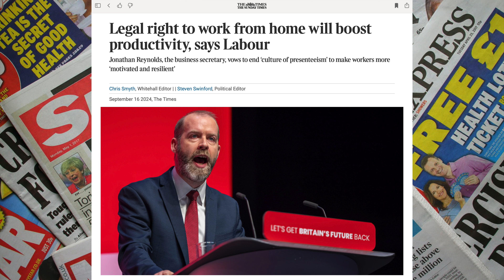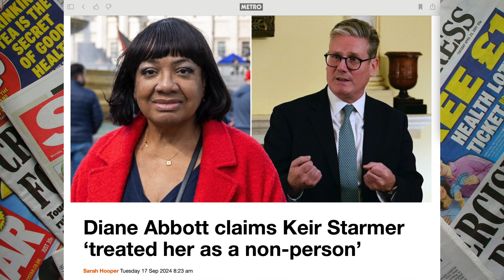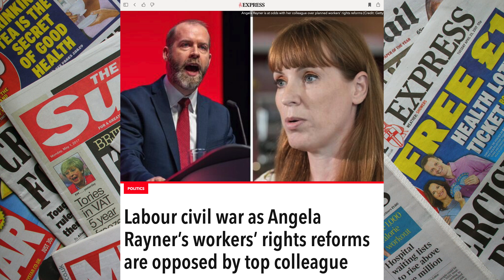Labour Civil War ERUPTS!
Labour civil war as Angela Rayner's workers' rights reforms are opposed by top colleague!
Labour civil war erupts over winter fuel payments as rebels sent warning letter!
Legal right to work from home will boost productivity, says Labour!
Diane Abbott claims Keir Starmer "treated her as a non-person'!
These articles are from papers such as The Sun, The Express, Metro, Sky News, ITV News and others which I’ll be referencing and giving my opinion on in this video.

AWESOME people click here! 😃👍

To earn a SHOUT OUT in a video, click the SuperThanks button above to buy me a BEEEEEER! 😎🎉